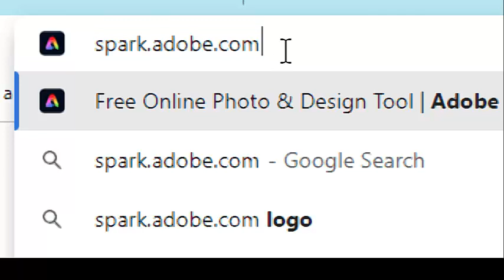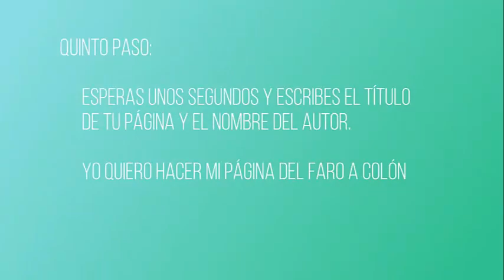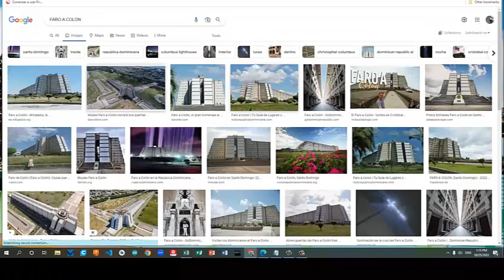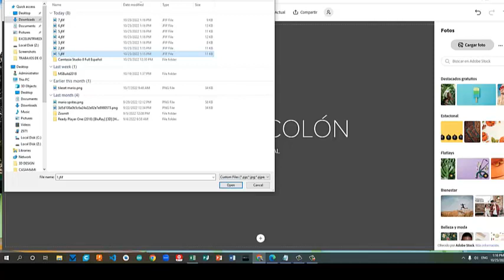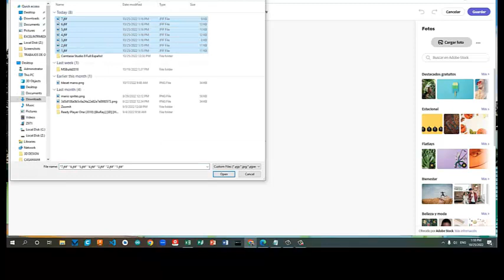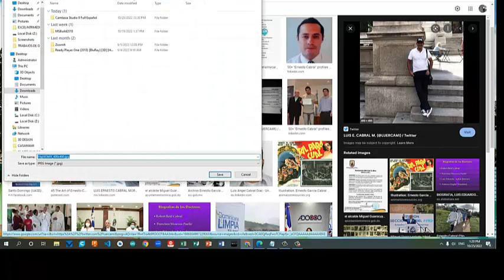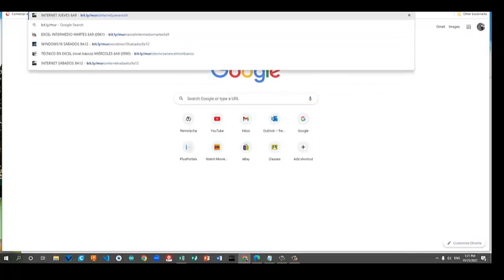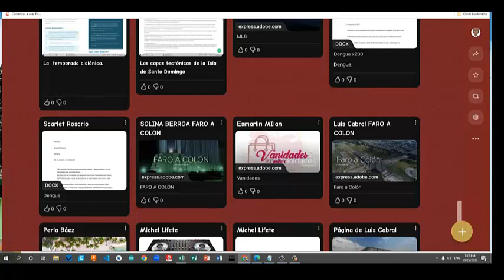Crear tu página Web en SPARK.ADOBE.COM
¿Cómo crear una página web usando SPARK.ADOBE.COM?